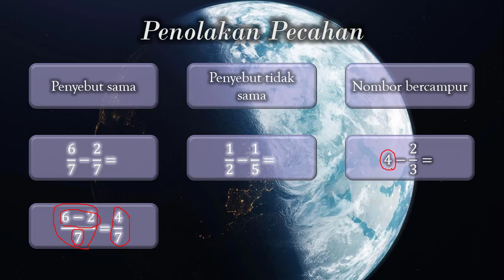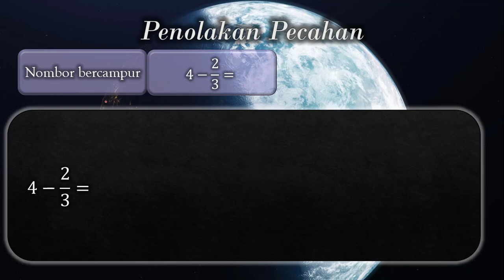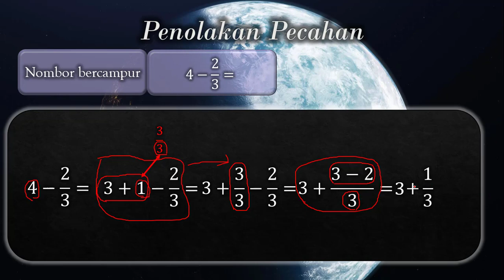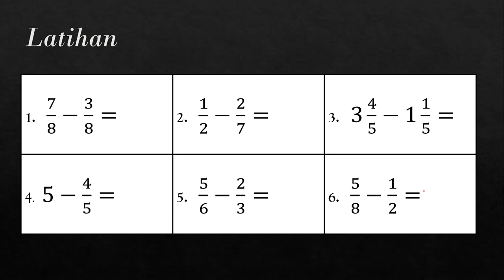Penolakan Pecahan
Penerangan mengenai beberapa situasi untuk penolakan pecahan dan perkara yang perlu diberikan perhatian semasa menolak pecahan.